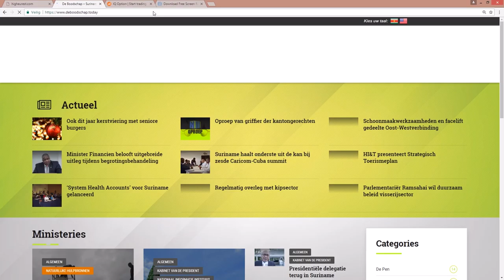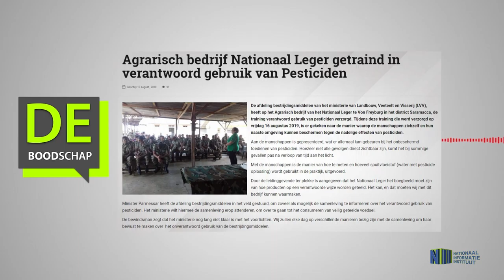Agrarisch bedrijf Nationaal Leger getraind in verantwoord gebruik van Pesticiden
Hier de link van het bericht: "Agrarisch bedrijf Nationaal Leger getraind in verantwoord gebruik van Pesticiden"